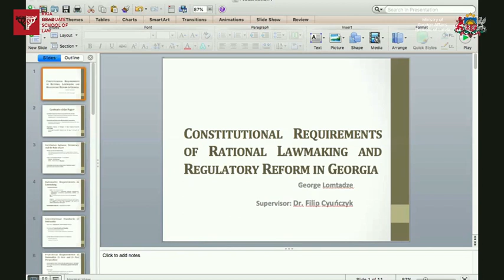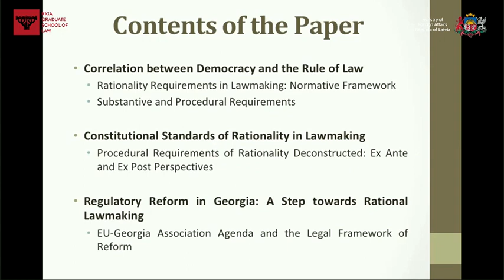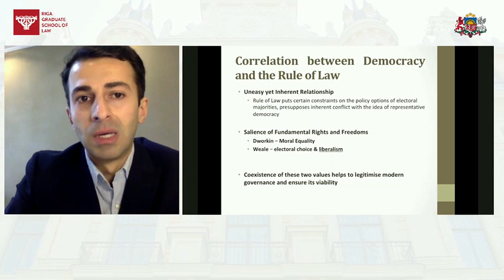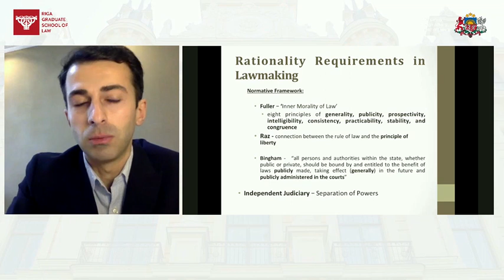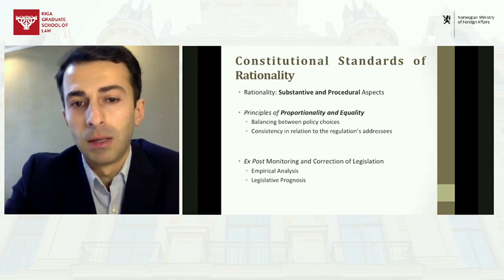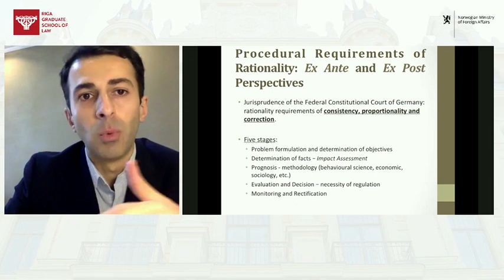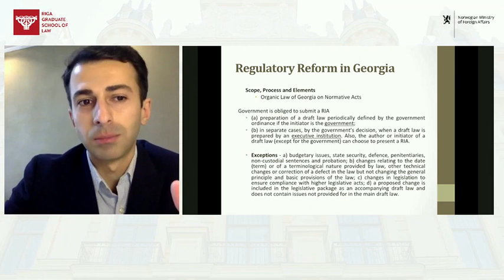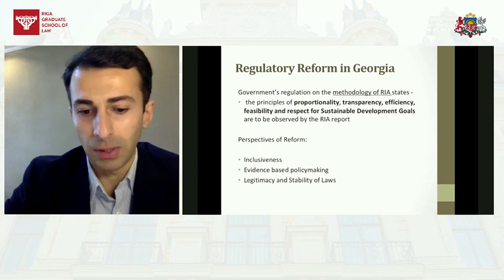George Lomtadze “Constitutional Requirements of Rational Lawmaking and Regulatory Reform in Georgia”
On 10-11 December 2020, Riga Graduate School of Law hosted the online conference "On our way to 2030: delivering for resilient and prosperous societies". The conference provided the opportunity to discuss the most relevant issues within the European Neighbourhood Policy (ENP) and Central Asian region through an interdisciplinary approach. The conference intended to facilitate debates at various levels by engaging experts from the regions, high-level politicians, diplomats and civil society representatives.

The conference presented a publication containing articles written by the graduates of the Advanced and Intensive Programmes in European Law and Economics, implemented by Riga Graduate School of Law.

The event was organised in cooperation with the Ministry of Foreign Affairs of the Republic of Latvia and the Ministry of Foreign Affairs of the Kingdom of Norway.